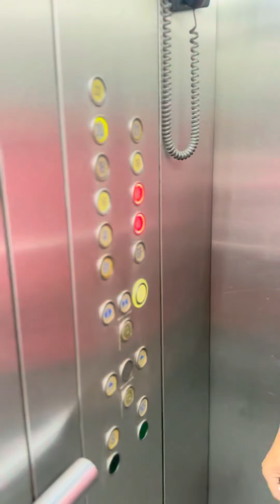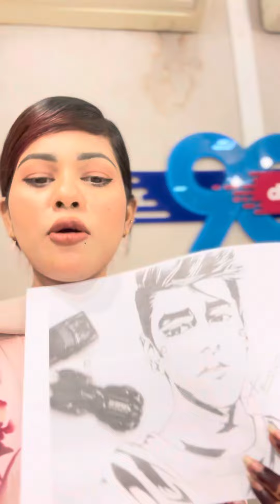নাফাইসা নিশা র এক্স নিয়ে কী বললো?? Nafaisa nisha vlogs | bd vlogs | funny vlogs